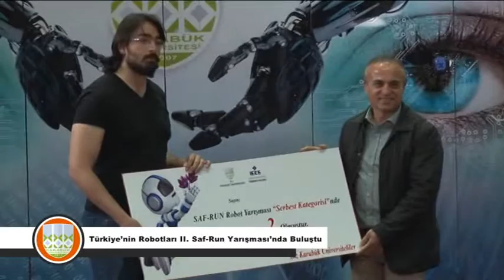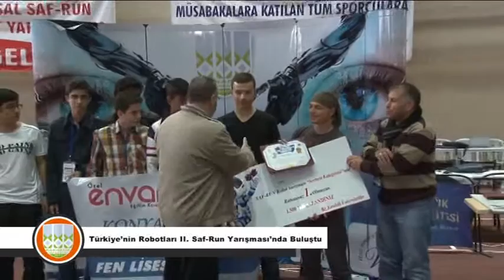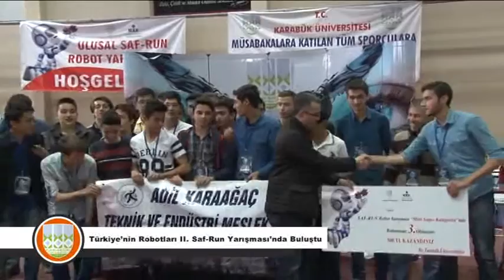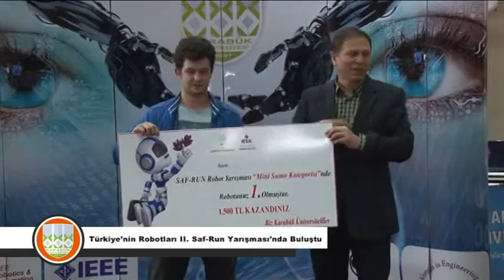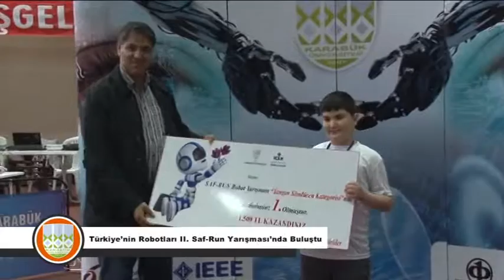Türkiye’nin Robotları II. Saf-Run Yarışması’nda Buluştu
Türkiye’nin dört bir yanından ağırlıklı olarak lise ve üniversiteler olmak üzere robotik çalışmalara ilgi duyan herkesi bir araya getirerek hem sosyal hem de akademik anlamda bilgi alışverişi sağlamak amacıyla; Üniversitemiz IEEE Öğrenci Kulübü tarafından Mini Sumo, Çizgi İzleyen, Yangın Söndüren ve Serbest olmak üzere 4 kategoride düzenlenen II. Saf-Run Robot Yarışması bugün başladı.

Üniversitemiz Gökşen M. Yücel Kapalı Spor Salonu´nda 25-26 Nisan 2015 tarihlerinde iki gün sürecek olan ve eleme usulüyle gerçekleşen Saf-Run Robot Yarışması’nda mini sumo da 127, yangın söndüren de 42, çizgi izleyen de 93 ve serbest kategoride 18 olmak üzere toplamda 280 robot mücadele etti.

Saf-Run Robot Yarışması’na İŞKUR Karabük İl Müdürü Coşkun Güven, Üniversitemiz Teknoloji Fakültesi Mekatronik Mühendisliği Bölüm Başkanı Doç. Dr. Raif Bayır, Sağlık Kültür ve Spor Daire Başkanı Özcan Büyükgenç ve Basın Mensupları katıldı.

Açılış Konuşmalarında ilk olarak IEEE Öğrenci Kulübü Başkanı Kadir Selçuk Eker: “Ulusal Saf-Run yarışmasının bu yıl 2.sini düzenlemekteyiz. ‘Teknolojiyi tümüyle yermek tuzdan arındırılmış deniz tuzuyla yeşeren bahçeleri görmezden gelmek, teknoloji gözü kapalı övmek ise Hiroşima’yı unutmak demektir.’ Cümlesinden de anlaşılacağı gibi teknolojiyi insanlık ve insanlığın faydası için kullandığımız zaman gerçekten ihtiyaç olduğunun farkına varırız. Bizde bu gün sizlerle birlikte Türkiye’nin dört bir yanından insanlığa hizmet etmek için ve hizmet etmek için robotik ve endüstriyel otomasyon çalışmalarına ilgi duyan herkesi bir araya getirerek hem sosyal hem de akademik alanda bilgi alışverişi sağlamak istemekteyiz. Bu organizasyonu düzenlememize olanak sağlayan Rektörümüz Prof. Dr. Refik Polat ve yönetimine teşekkür ediyorum.” dedi.

İlklerin Üniversitesi Karabük Üniversitesi’ne hoş geldiniz diyerek konuşmasına başlayan Sağlık Kültür ve Spor Daire Başkanı Özcan Büyükgenç: “Öncelikle Sizlere Rektörümüz Prof. Dr. Refik Polat'ın selamlarını iletiyorum. Karabük Üniversitesi olarak IEEE Öğrenci Kulübü’nün girişimleri ile 2. sini yapmış olduğumuz Ulusal Saf-Run yarışmasına 280 robot ile 250 hoca ve öğrenci katılımı olmuştur. 2. olmasına rağmen yoğun bir katılımın olduğunu gördük ve bu Karabük Üniversitesi olarak bizleri mutlu etti. Karabük Üniversitesi öğrenci inisiyatifinin en üst düzeyde tutulduğu bir üniversitedir. Üniversitemizin robotik alanda başarıları var. Karabük Üniversitesi robotları katıldıkları yarışmalardan derceler almıştır. IEEE Öğrenci Kulübü’ne bu yarışmayı düzenledikleri için teşekkür ediyorum.” dedi.

İlk olarak Kırıkkale Bilim ve Sanat Merkezi öğrencisi Furkan Çapar’ın robotunun gösterisini sunmasının ardından yarışmalar başladı.

Gün boyu yapılan müsabakalarda robotlar hünerlerini sergiledi. Sumo robotları minderde mücadele ederken çizgi izleyen robotların ise zamana karşı yarışı vardı.  Mücadeleler renkli görüntülere sahne oldu.